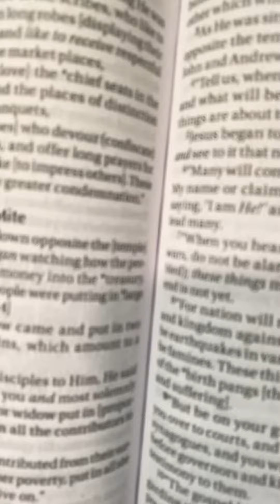YOU really didn’t have talent, THEY were STUPID - The REAL HOLY SPIRIT - Michael